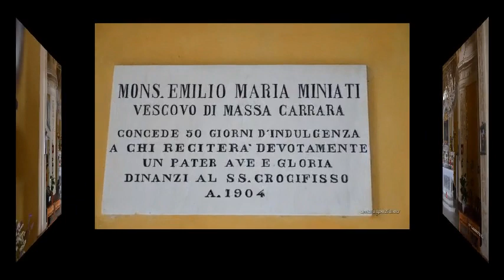SILLICAGNANA. Foto, slideshow del borgo di Sillicagnana. San Romano in Garfagnana (LU)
SILLICAGNANA. Viaggio fotografico in Garfagnana. Località di Sillicagnana. Comune di San Romano in Garfagnana.